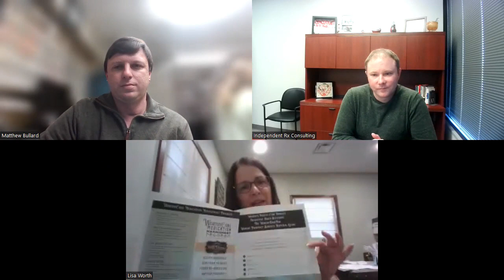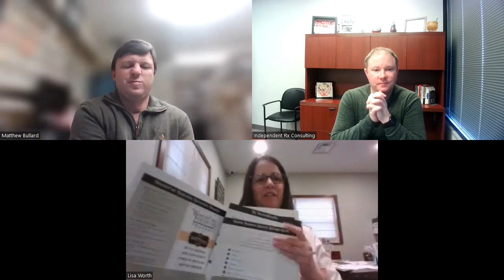Webinar - Starting a Pharmacy - Perspectives from those who have done it!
We interviewed two clients who started pharmacies themselves, Lisa Worth of Worthy Pharmacy and Matt Bullard of Bullard Drug & Wellness.

- Learn what it is really like to start a pharmacy.
- What would they do the same and what would they have done differently.
- Marketing that worked and did not work.
- Challenges they face as they grow the business.

The panel also answered questions live from attendees.